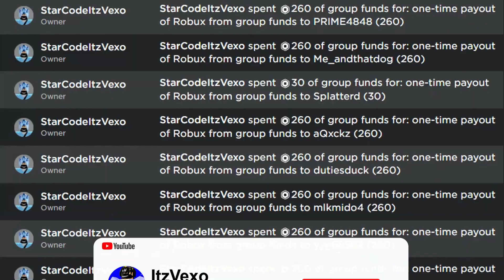ALL NEW *SECRET* UPDATE CODES in CAR FACTORY TYCOON CODES! (Roblox Car Factory Tycoon Codes)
ALL NEW *SECRET* UPDATE CODES in CAR FACTORY TYCOON CODES! (Roblox Car Factory Tycoon Codes) In this car factory tycoon codes video I redeemed all of the new codes in car factory tycoon codes!